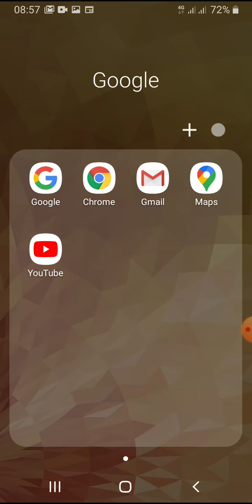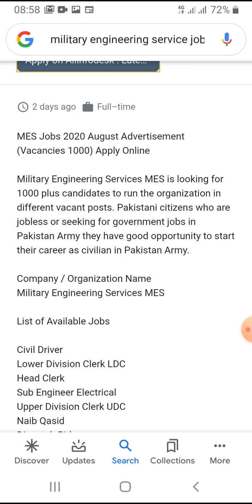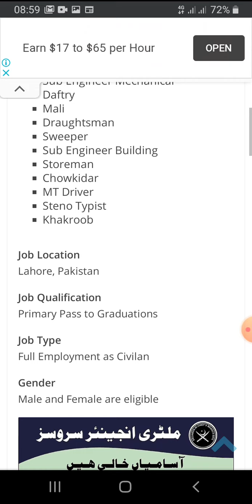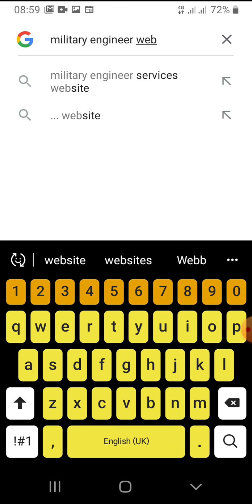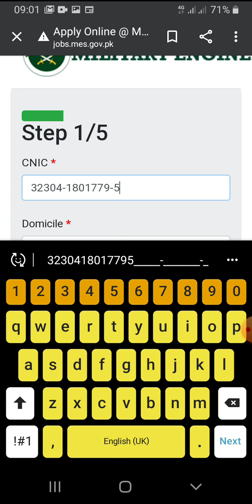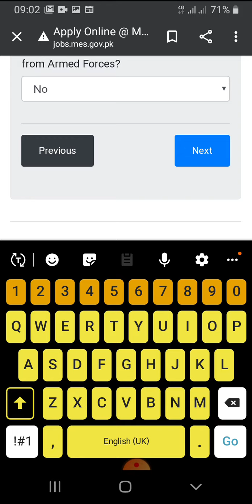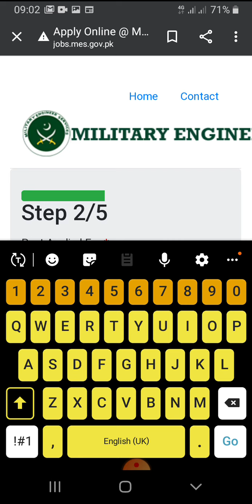Latest military engineer services MES Jobs Apply Online Here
www mes gov pk jobs 2020 application form,
www mes gov pk jobs 2019,
mes jobs 2019,
mes jobs 2020 application form,
mes gov pk jobs 2019 test date,
mes jobs 2020 online apply,
mes jobs 2020 pakistan,
mes result 2018,
mes sub engineer test,
mes appointment letter 2019,
mes jobs 2017,
military defence jobs,
job in military,
mes jobs august 2019,
pakistan military jobs,
jobs balochistan 2020,
today government jobs in rawalpindi 2020,
www job in pakistan,
fresh civil engineer jobs in pakistan,
computer operator jobs in rawalpindi 2020,
mes jobs aug 2019,